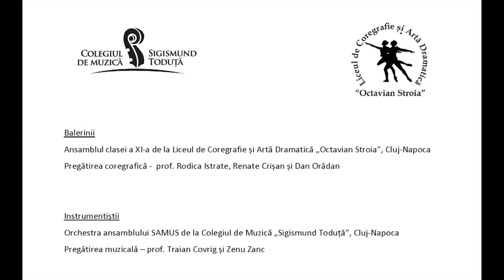CIULEANDRA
163 de ani de la Unirea Principatelor Române
Liceul de Coregrafie și Artă Dramatică „Octavian Stroia”. si  Colegiul de Muzică Sigismund Toduță